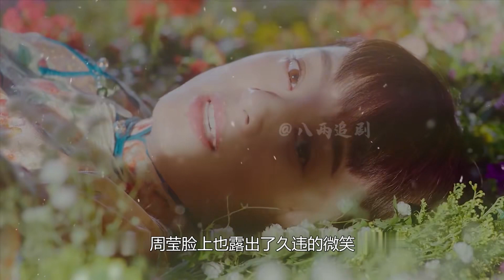情緣：5歲男孩離家出走遇危險，養母舍命救下孩子，結局讓人淚目 电视剧 drama Chinese drama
情緣：5歲男孩離家出走遇危險，養母舍命救下孩子，結局讓人淚目